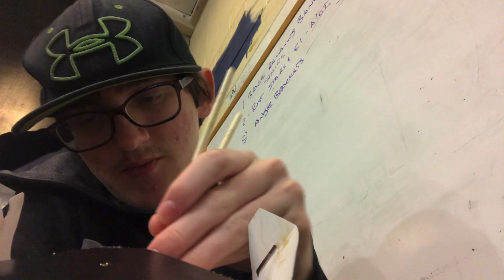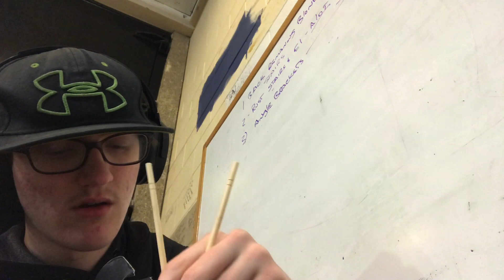My eating while being Depresed what fun!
I hope you enjoy if you want more of theae kind of videos make sure you Like comment subscribe and dont forget to hit that bell so you don’t miss the next video that may never come out.